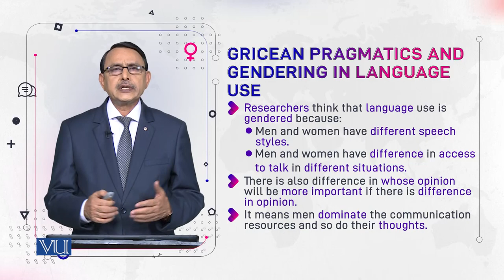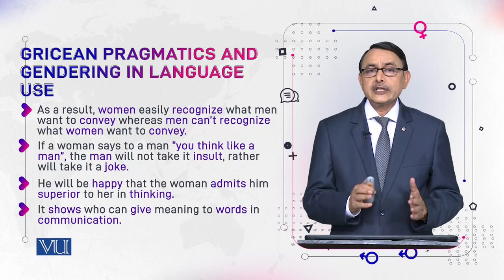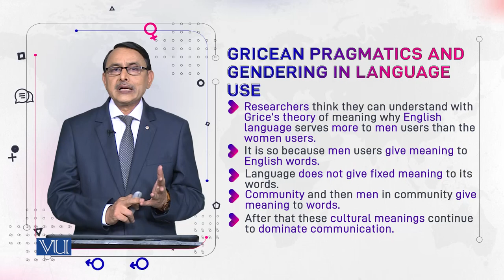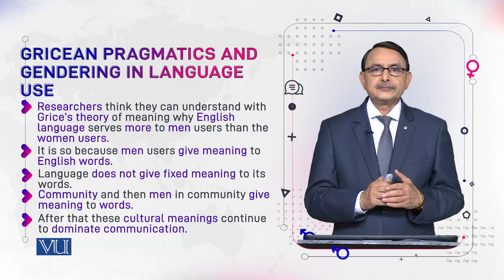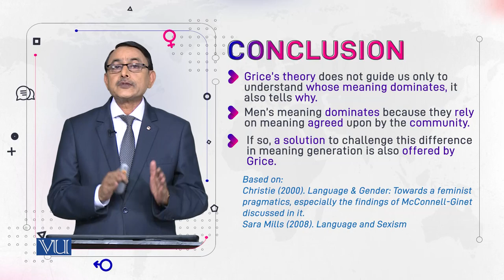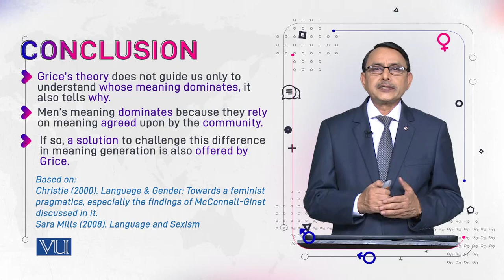Gricean Pragmatics and Gendering in Language Use | Language and Gender | ENG527_Topic089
Topic089: Gricean Pragmatics and Gendering in Language Use,
By Dr. Muhammad Aslam